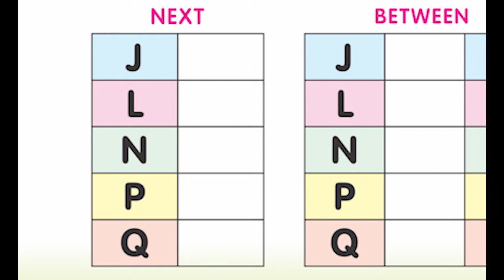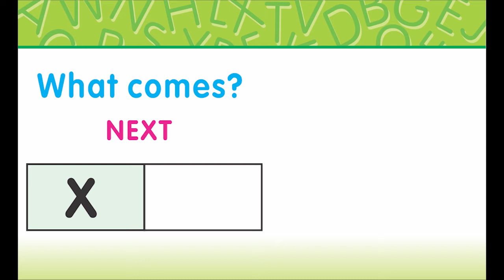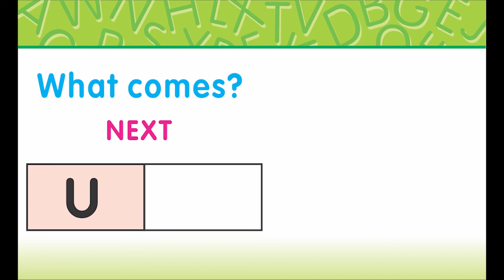English Qaida A Page 23C Exercise What comes Next?